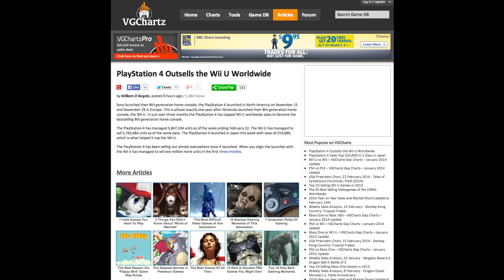PS4 Has Already Outsold Wii U Worldwide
Microsoft cut price of Xbox One bringing it in line with Playstation 4 (PS4):